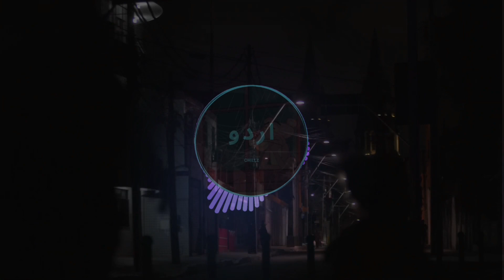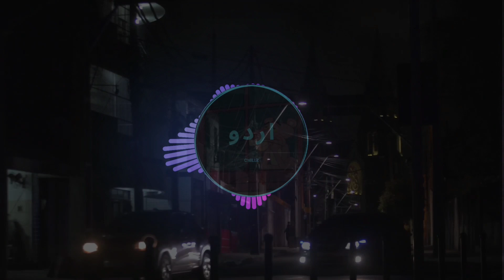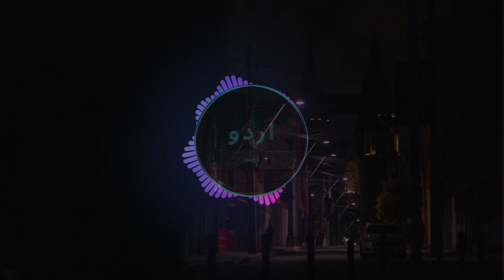Nahin milta (lofi) - Bayaan | Chillz اردو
We hope you're having a good time listening to the relaxing music. Use headphones for the best possible experience.

We make these videos with the intention of entertainment. Our understanding is that it is in correlation to Fair Right Use, however, given that it is open to interpretation, if any owners of the content clips would like us to remove the video, we have no problem with that and will do so as fast as possible.